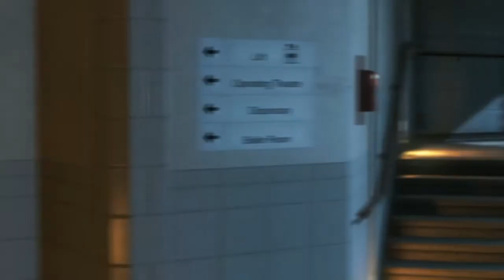Run in the Hospital